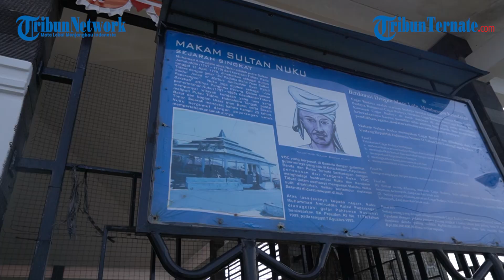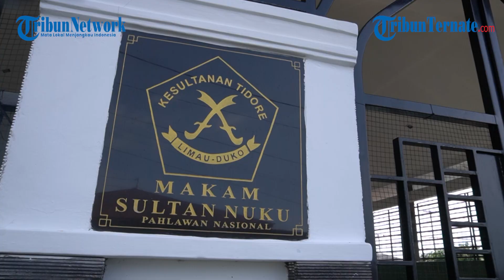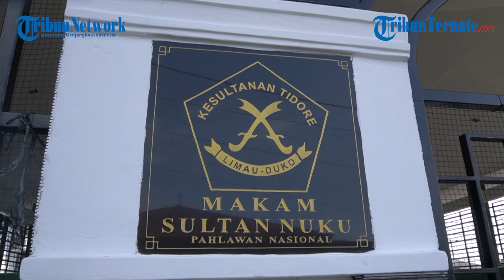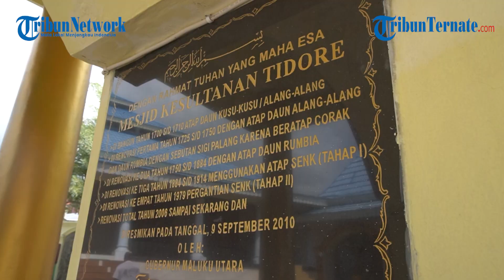Jazira Mulkiyah | "Sultan Nuku Panglima Perang Tidore dan Masjid Sigi Kolano Tidore"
TRIBUN-VIDEO.COM, JAZIRA MULKIYAH - Sultan Nuku Panglima Perang dari Tidore  merupakan seorang sultan yang dianugerahi gelar Pahlawan Nasional.
Lahir dengan nama Muhammad Amiruddin yang merupakan putra Sultan Jamaluddin (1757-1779) dari Kerajaan Tidore. Pada 13 April 1779 dinobatkan sebagai Sultan Tidore dengan gelar Sri Paduka Maha Tuan Sultan Syaedul Jehad Amiruddin Syaifuddin Syah Muhammad El Mabus Kaicil Paparangan Jou Barakati. Jou Barakati ini adalah sebutan untuk panglima perang.
Sultan Nuku berjuang selama 25 tahun untuk mempertahankan tanah airnya dari tangan kolonialisme. Hingga atas kegigihannya tersebut, ia dinobatkan sebagai Pahlawan Nasional. Sebuah kebanggaan dari masa lalu hingga masa depan bagi Tidore yang tidak dapat dipisahkan.
Sultan Nuku wafat pada 14 November 1805 di Tidore dan dimakamkan di Tidore, kini lokasi makam tersebut termasuk di wilayah Soa Sio. Akses mencapai makam sangat gampang, karena terletak di pinggir jalan.
Kondisi makam Sultan Nuku sendiri masih terawat dan sudah mengalami pemugaran, namun bentuk dan bahan batu nisan masih asli. Makam Sultan Nuku pun ternyata tidak sendiri karena ada beberapa makam Sultan lainnya yang turut dimakamkan di sana. Pada awalnya, memang hanya terdapat makam saja.
Namun saat pemugaran, juga ditambahkan bangunan pelindung (lengkap dengan tembok, atap dan pagar keliling), sehingga makam Sultan Nuku dan makam lainnya tidak terkena hujan maupun sinar matahari yang berpotensi merusak Cagar Budaya itu sendiri.
Tidak jauh dari makam sultan nuku, sekitar kurang lebih 10 meter, terdapat masjid tertua dan terpenting di wilayah ini, dan dianggap sebagai simbol budaya dan warisan Islam di Tidore.
Masjid Sultan Tidore dibangun pada tahun 1700 M dimana sudah mengalami beberapa kali pergantian terutama pada bagian atap. Pada awalnya masjid ini beratapkan alang-alang, kemudian atap alang-alangnya diganti dengan atap daun rumbia dan selanjutnya berganti menggunakan seng.
Walaupun bentuk arsitektur asli masjid diupayakan sesuai dengan aslinya namun penggunaan material masa kini membuat masjid terlihat berbeda. Keunikan yang dimiliki oleh masjid ini terdapat di bagian dalam yaitu lubang yang menyerupai jendela, dimana memiliki makna bahwa pada dahulu kala difungsikan sebagai tempat melihat arah kiblat.
Kemudian keunikan lainnya yaitu terdapat di sisi kiri masjid ada tempat berwudhu yang tidak seperti biasanya pada masjid-masjid lainnya. Yaitu Sebuah bak berukuran besar untuk mengambil air wudhu dengan menggunakan Gayung.
Terdapat 4 pilar yang memiliki makna 4 khalifa yaitu Khalifa Umar, Abu Bakar, Usman dan Khalifa Ali. Corak dan bentuk arsitektur masjid dengan Kedaton Tidore memiliki kesamaan bentuk yaitu terletak dari bentuk kubah masjid yang bersusun tiga membentuk kerucut.
Dilihat dari kubah masjid dimana pada bagian atasnya terdapat tiang yang menjulang tinggi mengandung filosofi hubungan manusia dengan penciptanya (RIPPDA Kota Tidore Kepulauan).
Saat ini, Masjid Sultan Tidore tetap menjadi tempat ibadah yang penting bagi masyarakat Muslim setempat, serta objek wisata yang populer bagi pengunjung Tidore.

TribunTernate.com
Penulis : Annisa Yulianti
Kamera : Annisa Yulianti, Faisal Amin
VO : Annisa Yulianti
VP : Annisa Yulianti